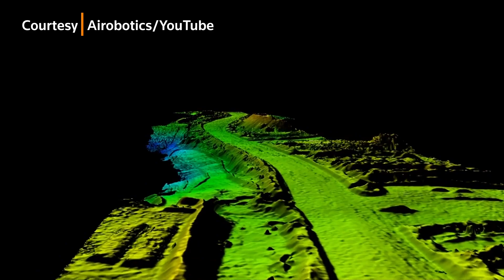Robots at Work: Drones check social distancing in Singapore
These drones are monitoring people in Singapore to help enforce social distancing